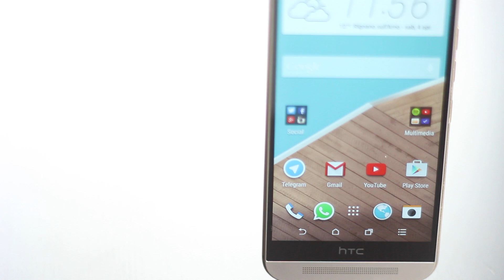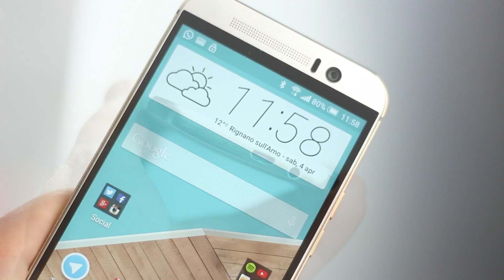HTC ONE M9 Hands ON ITA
Un primo impatto con HTC ON M9, il nuovo Smartphone di casa HTC mostrato per voi in questo video HANDS ON.